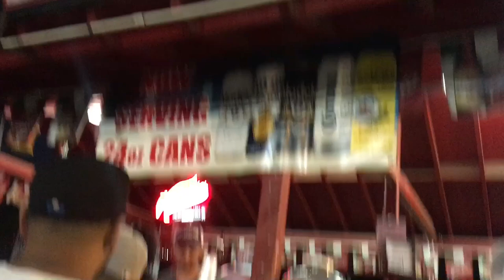Feria De Nayarit | Pico Rivera // Pao Alvarez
Oh hey there I didn’t see ya ;) Hope you guys are enjoying these videos as much as I enjoy making them!!! Love you guys so much. Besitos Muah 💋

Outfit deets:

Top: Thrifted
Skirt: Forever 21
Boots: Boot Barn
Fanny Pack: Forever 21
Necklace: Jewels By Durrani
Glasses: Amazon

Follow me 🖤

👻&🐥: thatmuchachapao